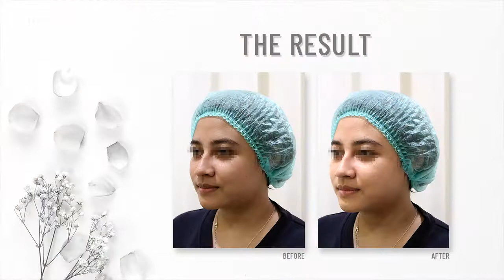Mesopeel Mandelic - HERCA